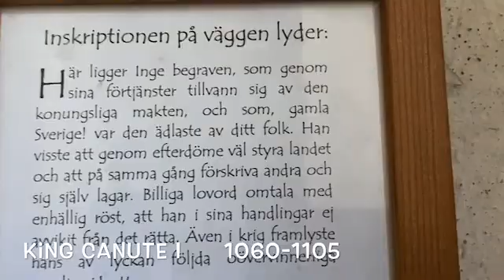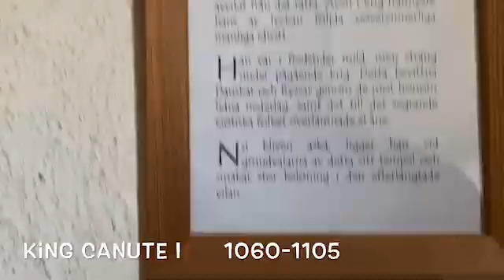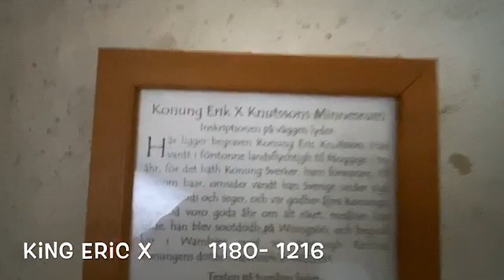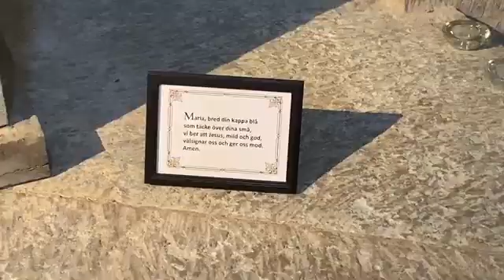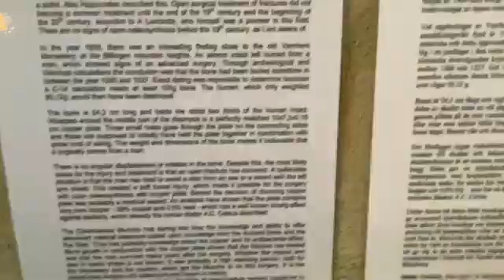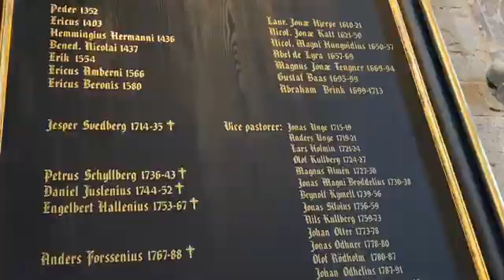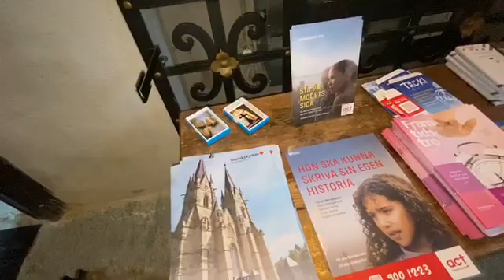VISIT AMAZING KING’S GRAVE AND COFFIN 10th CENTURIES AGO TRAVEL & TOURS VARNHEM CHURCH, VIKINGS 2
swedish kings of cyberwar
swedish kings names
swedish kings list
swedish kings family tree
swedish kings guard
swedish king's birthday
swedish kings lion
swedish kings and queens
all swedish kings
ancient swedish kings
list of swedish kings and queens
the swedish kings of cyberwar
the kingsman swedish princess
swedish monarchs
swedish king bluetooth
swedish king bed
swedish king bans grandchildren
swedish king birth
swedish burger king
swedish burger king menu
swedish king who became a tremendous rival of russia